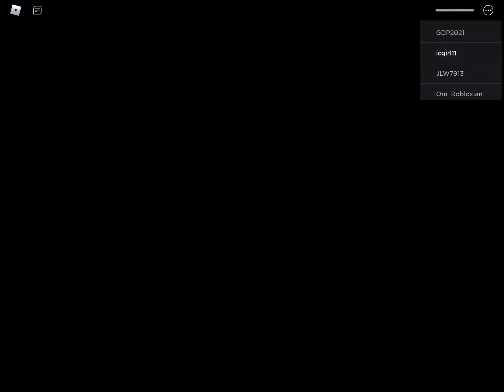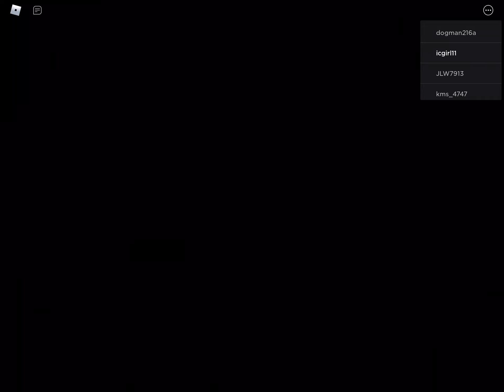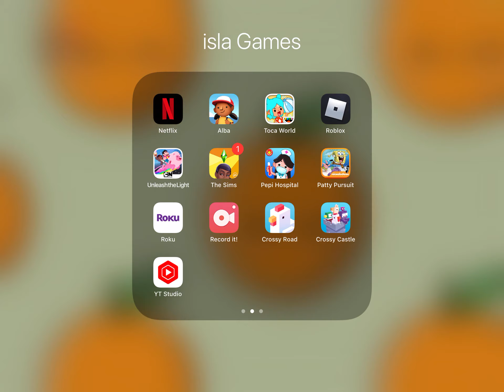Piggy Awesomeness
Me playing the awesome piggy game on Roblox!